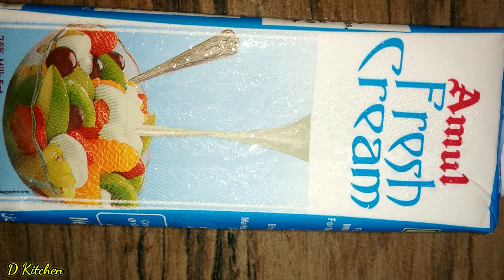अफ़गानी चिकन बिना ओवन बिना तंदूर के||Afghani Chicken Drumsticks||Red Onion Salad||Jammu